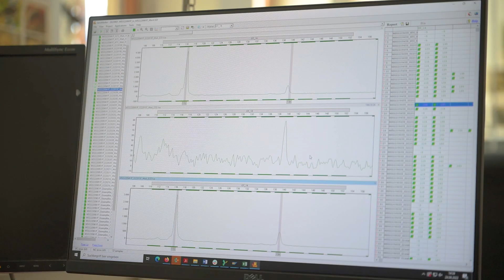Otter Spotter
Otter Spotter - Dem Otter auf der Spur. Vernetzung der Fischottervorkommen in Niedersachsen. Projekt "Aktionsplan Fischotter südwestliches Niedersachsen" für Aktion Fischotterschutz.